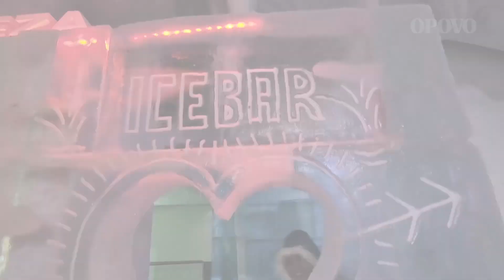MAIOR BAR DE GELO DO MUNDO, O ICE BAR É INAUGURADO EM FORTALEZA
A social media Sarah Costa conferiu toda a estrutura e conta como foi a experiência de sentir o friozinho de -15 graus na Cidade conhecida pelas suas praias e seu calor típicos. Localizado no Shopping RioMar Papicu, o Ice Bar ocupa área de 320 metros quadrados, superando os bares de Madrid, Barcelona, Las Vegas, Orlando, Londres e Foz do Iguaçu. Os visitantes que forem ao local vão poder apreciar esculturas de gelo, chuva de neve. Ao todo, são mais 50 toneladas de gelo cristalino distribuídos pelo o local, que funciona todos os dias entre as 13 horas e as 1 da manhã. Cada grupo de visitante poderá permanecer por até 40 minutos. O ingresso para visitar o Ice Bar custa R$ 89,90.

⚽ A série "Na Prancheta" mostra as melhores análises táticas do futebol cearense.

📚 Conheça a série "Letras&Livros" que embarca no universo da literatura, em parceria com a TV O POVO.

🎶 Embarque no universo de Evaldo Gouveia no novo especial do projeto "Os Cearenses".